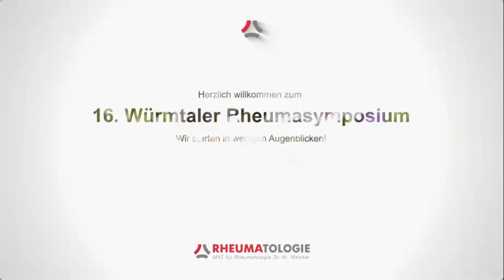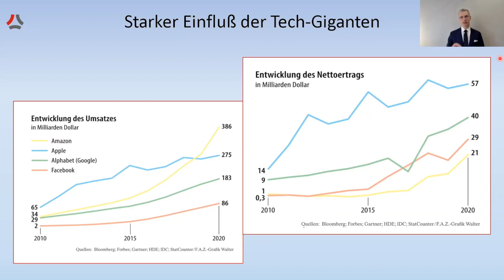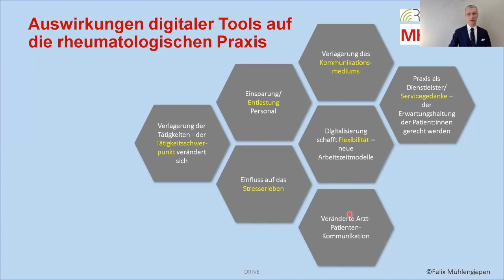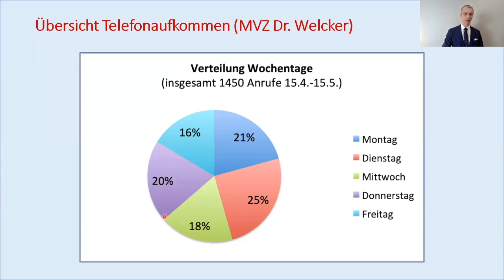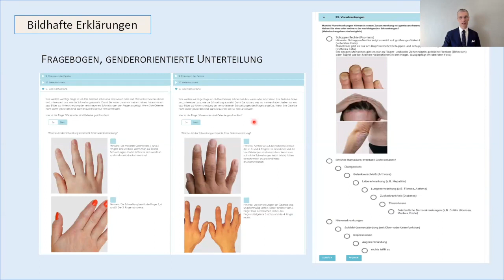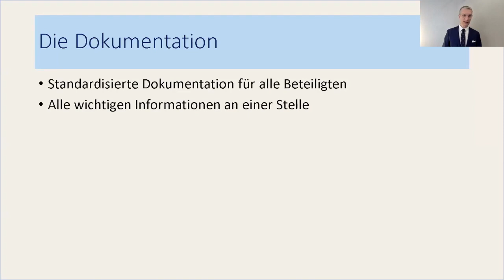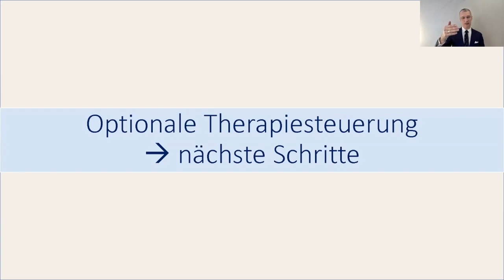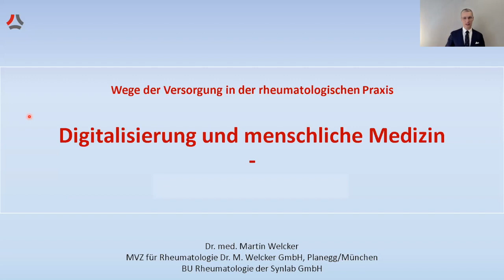Digitalisierung: Rheumatologie in Zeiten des Fachkräftemangels – Dr. Martin Welcker